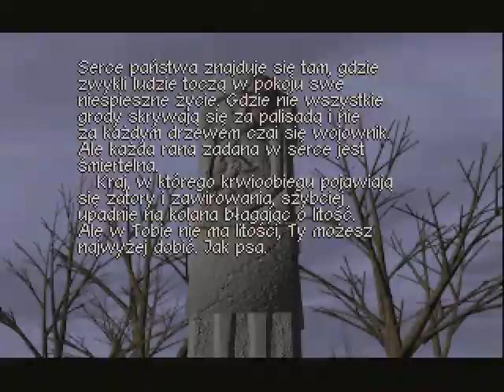Polanie - Atakujemy Mazowszan (3) część 1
Pierwsza część trzeciej misji Atakujemy Mazowszan.